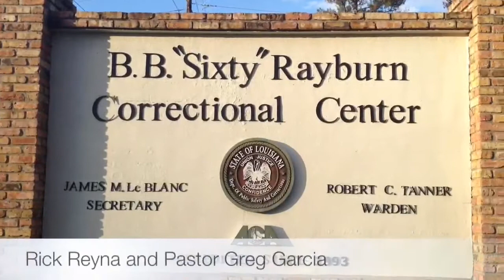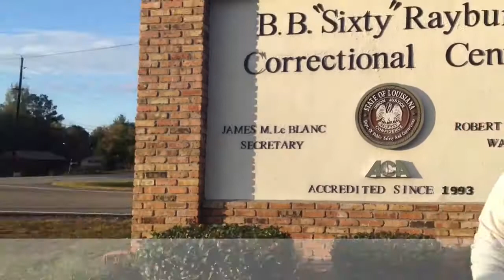Rallysforchrist 2012 Louisiana prison tour day 3